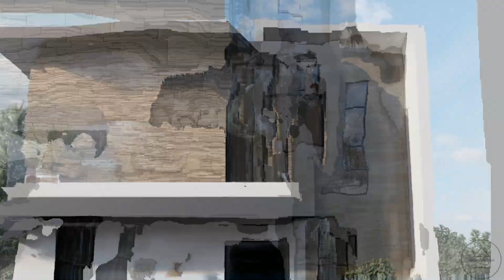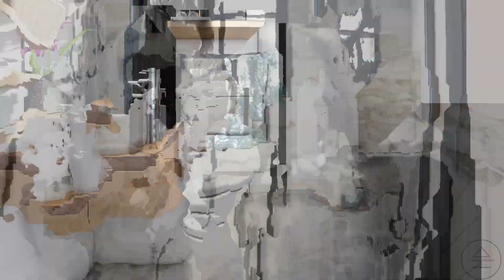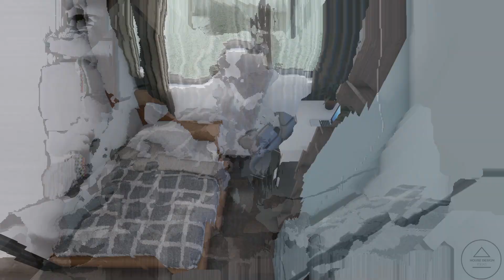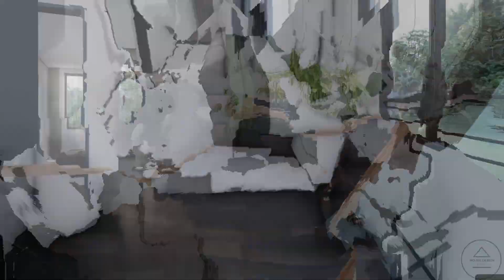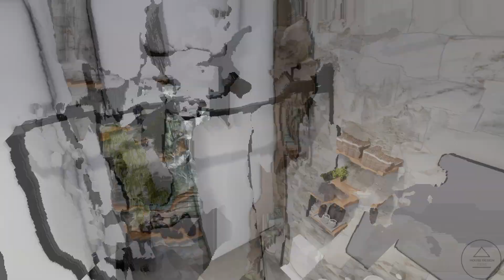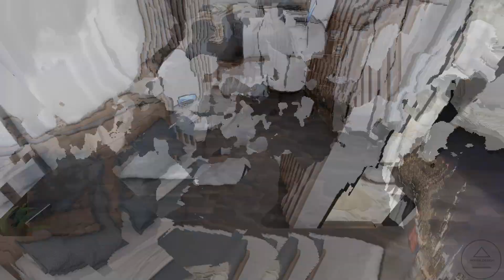(7x8 Meters) Modern House Design | 4 Bedrooms House Tour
This is a tour of a 7x8 Meters Small Modern House with 4 bedrooms, 3 bathrooms and an open living space. The total living space of this 2 story modern tiny house is 107sqm / 1152sqft and the estimated cost is 1.8M to 2.5M php (approximately 33k – 46k usd)

00:00 Exterior Design
00:33 Livingroom Design
01:33 Bathroom Design
02:30 First Bedroom Design
03:02 Second Bedroom Design
03:40 Shower Design Idea
04:15 Master Bathroom Design Idea
04:47 Master Bedroom Design
05:18 House Walkthrough

Take care and wish you the best.